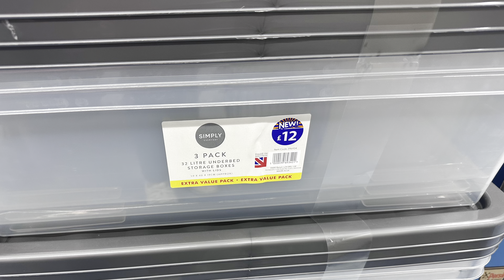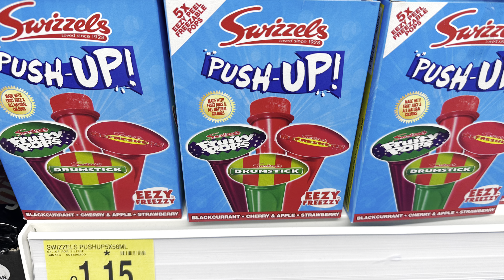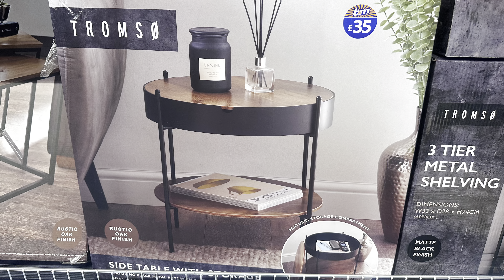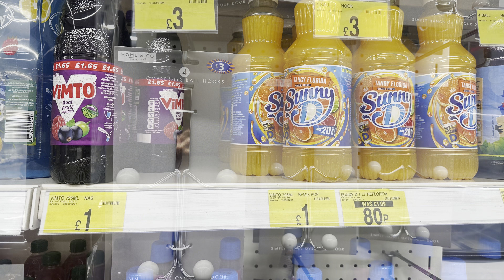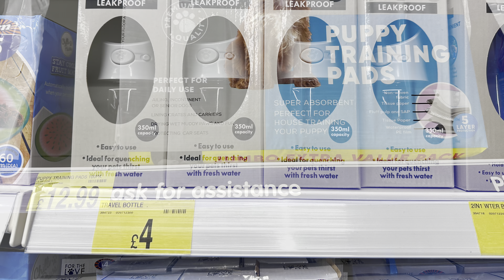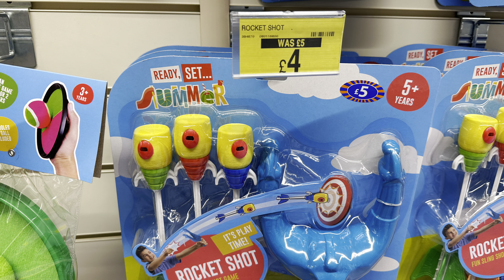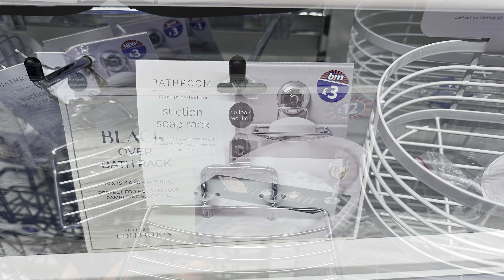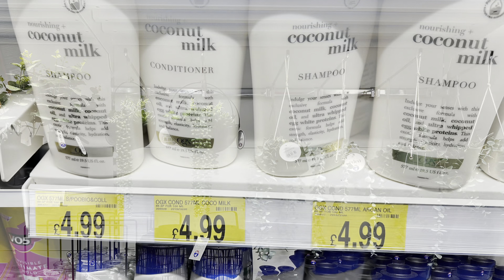What’s New in B&M???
Other
iPad Pro